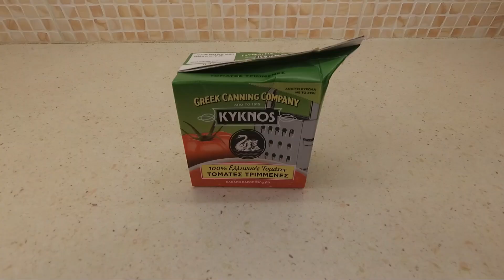My Morning Routine |Morning Motivation in the Country House |Πήγαμε στο εξοχικό |Thalia Home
🎈Is being a long time since we had been in the country house due to my mothers death. The house was closed about 5 months, now is time to make some works there and clean around.
🎈Πέρασαν 5 μήνες που δεν έχουμε πάει στο εξοχικό του άντρα μου λόγω του ότι έφυγε η μαμά μου. Το σπίτι ήταν κλειστό, τώρα ήρθε η ώρα να κάνουμε κάποιες εργασίες και να καθαρίσω τριγύρω.

Thalia xxxx